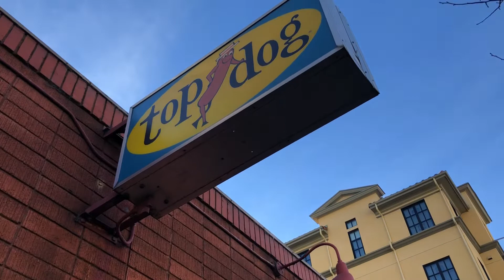Adventure time !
What’s up guys , let me know if you guys are enjoying the content of you are then let me know down in the comment section below ! If you guys have any video suggestions let me know as well !

Songs in sequence of video
1.James Flamestar-Baskets ( Chill back ground / vlog music
2.(Free)  lofi type beat -A girl named Alice